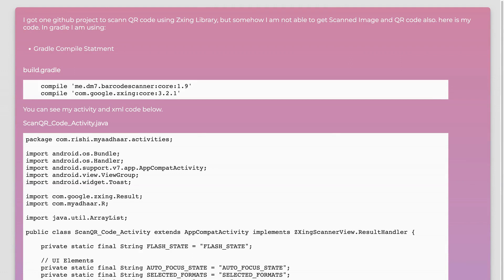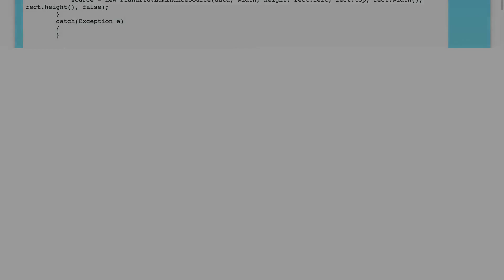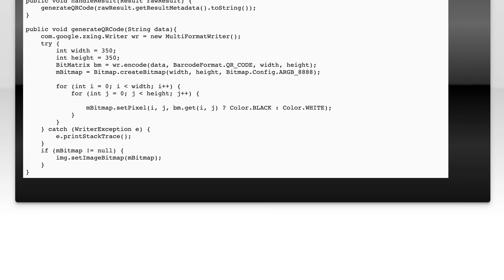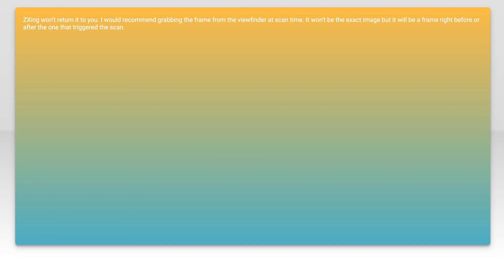How to get Scanned Picture and QR Code using Zxing Library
android: How to get Scanned Picture and QR Code using Zxing Library

Related to: android, qr-code, zxing